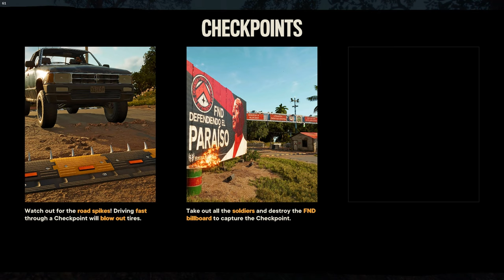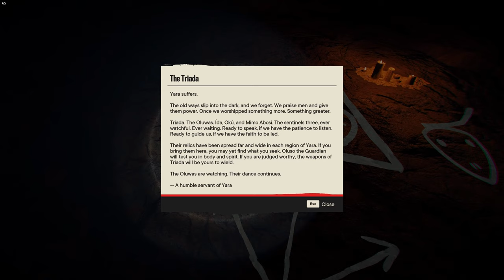FARCRY 6 Gameplay Walkthrough Part 3 | PC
Full Gameplay of FarCry 6 on PC 1440p.

 Far Cry 6 is an action-adventure first-person shooter game. Gameplay follows from previous Far Cry games, with players using makeshift weapons, vehicles, and hiring Amigos, the new "Fangs for Hire" system, to topple the oppressive regime.